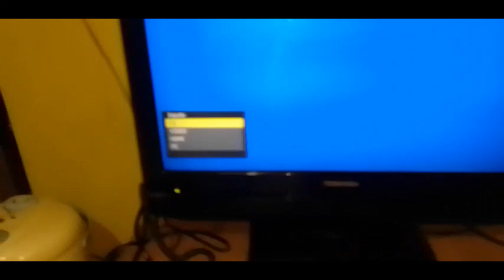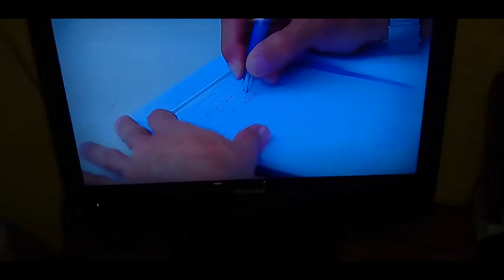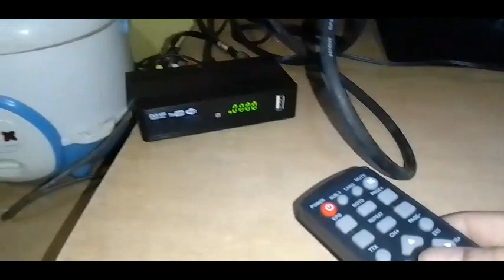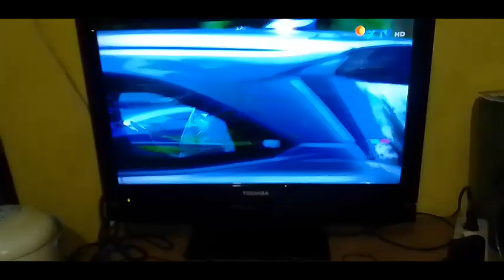cara pasang setop box tv digital#setopbox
cara pemasangan setopbox di tv untuk merubah channel analog ke channel digital